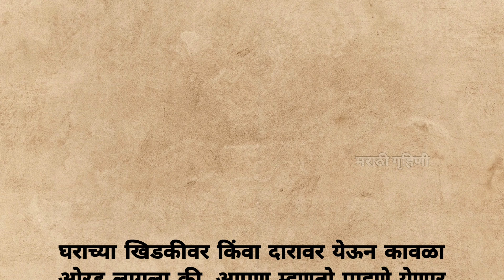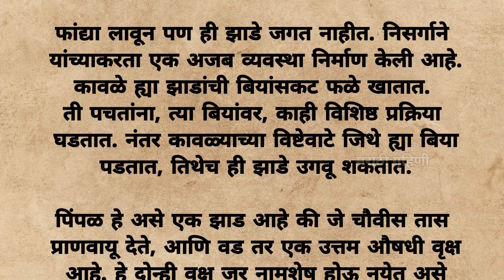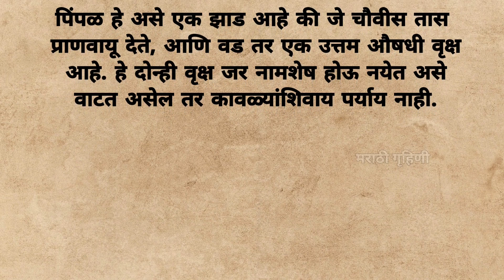पितृपक्षात कावळ्याला इतके महत्त्व का आहे,कावळ्याला पूर्वजांचे रुप का मानले जाते Pitrupaksh Mahiti